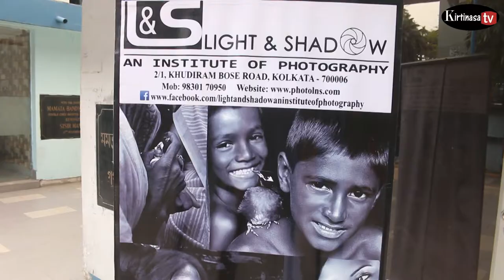Light & shadow/Kirtinasa TV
6th Annual photography exhibition 2019 held in Gaganendra Silpa pradarshasala in Kolkata.A photo school Light and Shadow arranged this exhibition,